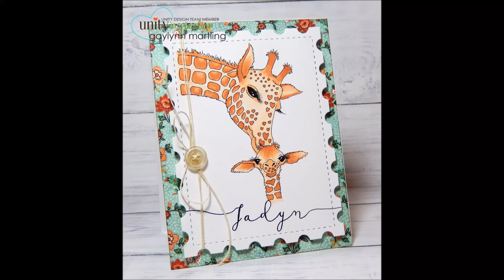Unity Quick Tip: Bow & Button Embellishment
All Unity Stamps are made of deeply etched red rubber. They come to you unmounted on cling foam and easily adhere to an acrylic block. We recommend this one